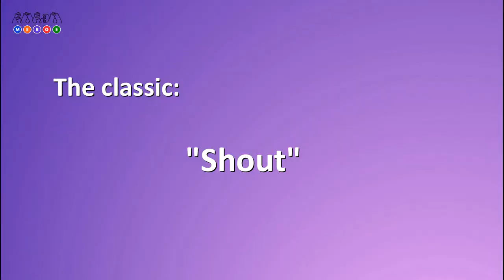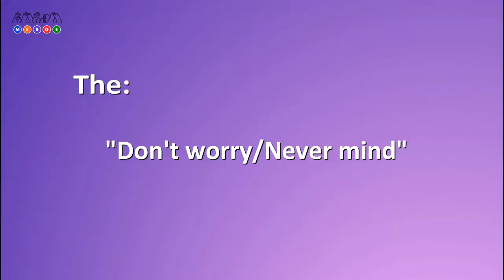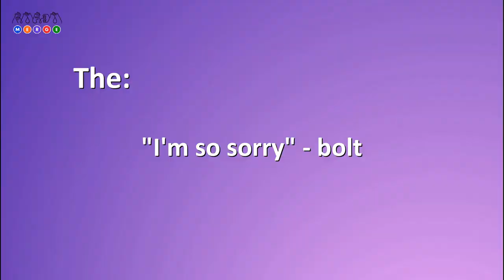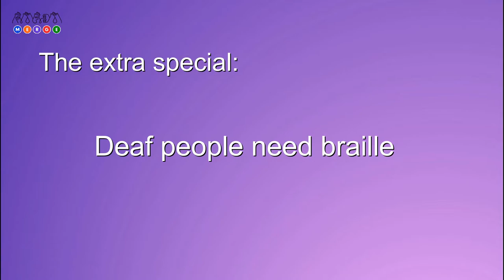Sign Language Myth Busters -Meeting a Deaf Person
How would you react in these situations?